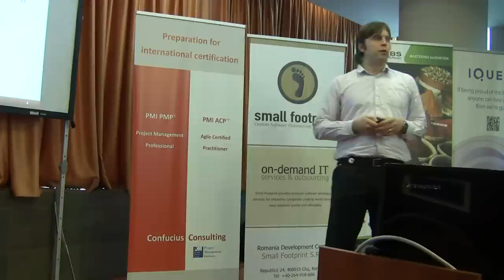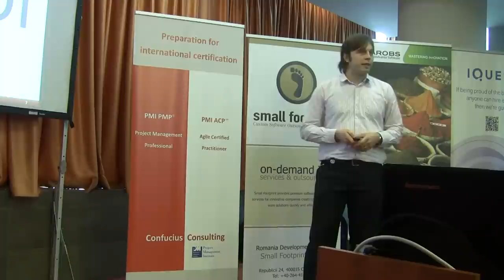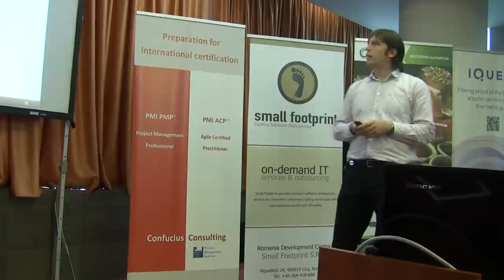Mădălin Ilie - Google Guice